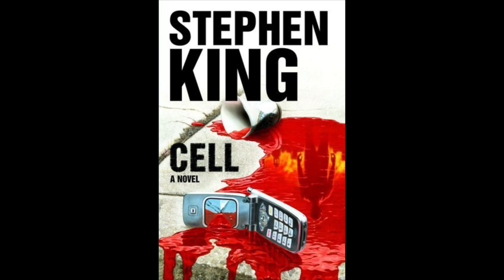Cell - Movie Review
GoodBadFlicks reviews Cell, a movie delayed for years for good reason. Based on the Stephen King book. Directed by Tod Williams.

Schedule -